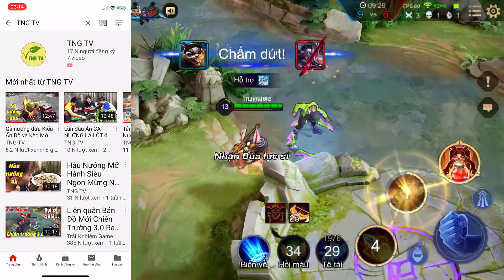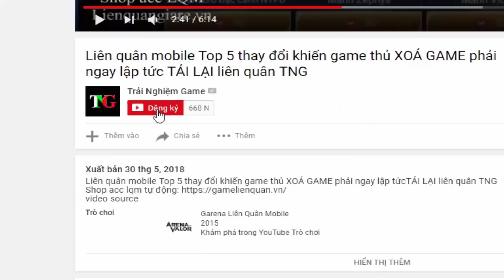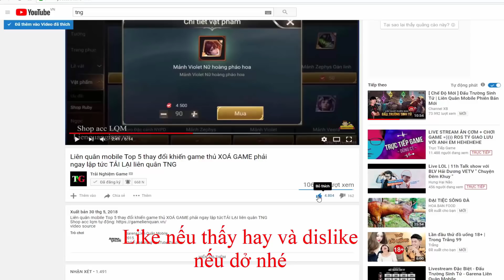Liên quân mobile Top 5 Tướng ''Pick Là WIN'' mùa 11 tỷ lệ thắng cao ngất Sức mạnh là có thật | TNG